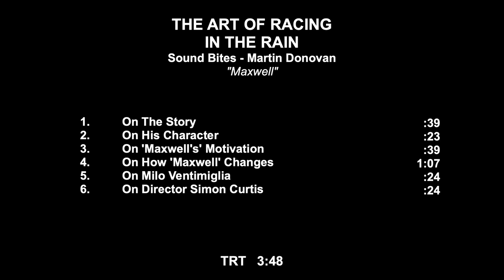The Art of Racing In The Rain - Itw Martin Donovan (official video)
The Art of Racing in the Rain is a 2019 American comedy-drama film directed by Simon Curtis and written by Mark Bomback, based on the 2008 novel of the same name by author Garth Stein. The film stars Milo Ventimiglia, Amanda Seyfried and Kevin Costner as the voice of Enzo. A 20th Century Fox film, was theatrically released on August 9, 2019, by Walt Disney Studios Motion Pictures. The film received mixed reviews from critics.

Synopsis:
Enzo (voiced by Kevin Costner), a dog owned by Denny (Milo Ventimiglia) and Eve Swift (Amanda Seyfried), reflects in this film about his relationship with his human family and being around in times of need. He is already dying but he believes that a dog who is prepared with life experiences will become human once reborn. He then narrates his story and the lessons he learned from his humans, with whom he has stayed for a decade. He begins with his first meeting with Denny as a puppy and then describes his life's complications like competing for Denny's love when he marries Eve and when the couple's daughter is born. Enzo also watches Denny and learns from his actions.

The Art of Racing in the Rain
Produced by Patrick Dempsey, Tania Landau, Neal H. Moritz, Joannie Burstein
Screenplay by Mark Bomback
Based on The Art of Racing in the Rain by Garth Stein
Starring  Milo Ventimiglia, Amanda Seyfried, Kathy Baker, Martin Donovan, Gary Cole, Kevin Costner
Cinematography : Ross Emery
Edited by Adam Recht
Production company : 20th Century Fox, Fox 2000 Pictures, Original Film, Starbucks Entertainment, Shifting Gears Productions
Release date ; August 9, 2019 (United States), December 4, 2019 (France)

(Source : Wikipedia)